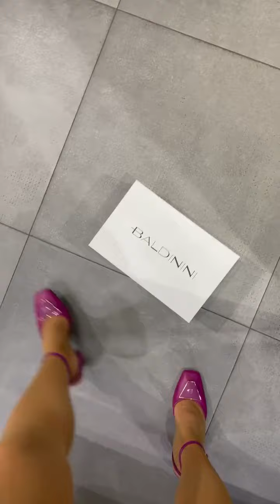Обзор кожаных женских босоножек на каблуке от Baldinini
Ознакомится с ассортиментом обуви от Балдинини вы можете по этой ссылке

В этом видео мы хотим поделиться с вами обзором конкретной модели босоножек на каблуке от итальянского бренда Baldinini. Бренд Baldinini известен своей эксклюзивной продукцией, и эти босоножки на каблуке - прекрасное доказательство этого. Они воплощают элегантность и стиль, которые так характерны для Baldinini.

А еще, мы рады предоставить вам услугу выкупа брендовых вещей в аутлетах Испании. Наши байеры помогут вам подобрать лучшие предложения на брендовые сумки, одежду, обувь или аксессуары! Мы гарантируем, что вы получите наиболее выгодные цены на качественные товары. Приобретая у нас, вы сможете сэкономить деньги и получить уникальный товар, который будет радовать вас долгое время!

✅ ЧТОБЫ СДЕЛАТЬ ЗАКАЗ ИЛИ УЗНАТЬ ПОДРОБНОСТИ О ТОВАРЕ, ПРОСТО НАПИШИТЕ НАМ